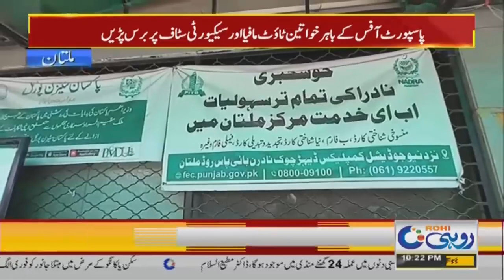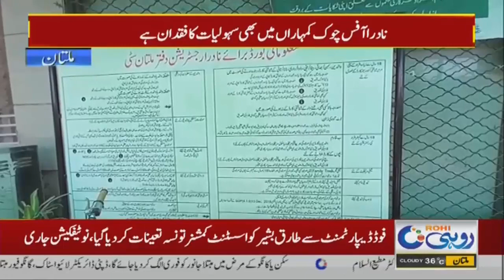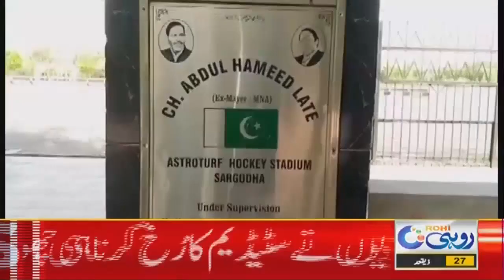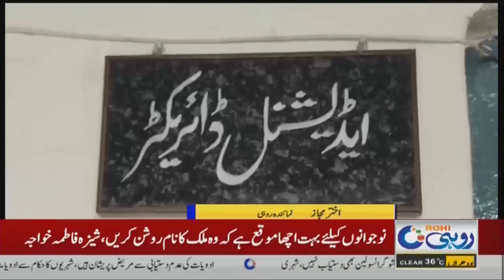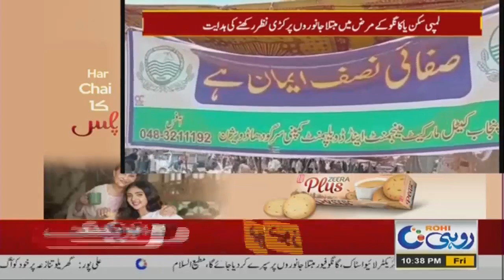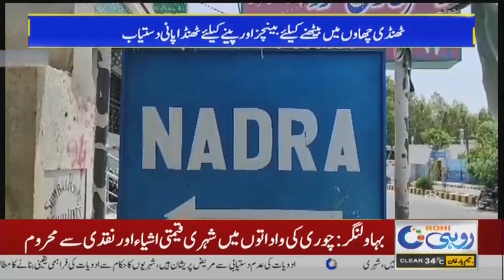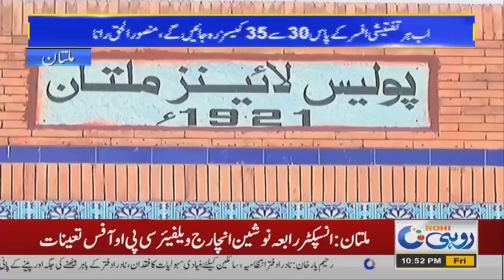10pm News Bulletin l 16 June 2023 l Rohi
10pm News Bulletin l 16 June 2023 l Rohi